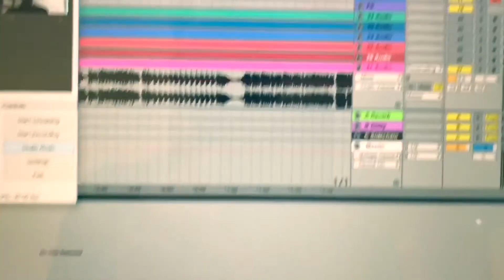HOW TO GET YOUR MUSIC TO STAND OUT! (Uniqueness, Creativity, and Inspiration)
Here's a quick video about creativity and how you can use your past experiences and influences in order to get your art to stand out among the crowd!

→ Ace Aura on Spotify spoti.fi/2slM9f3